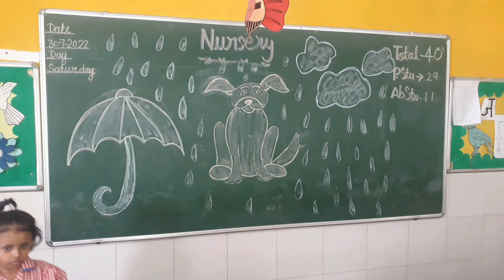today I got drawing activity done in nursery class..RKIC